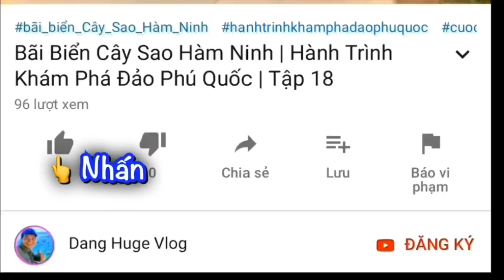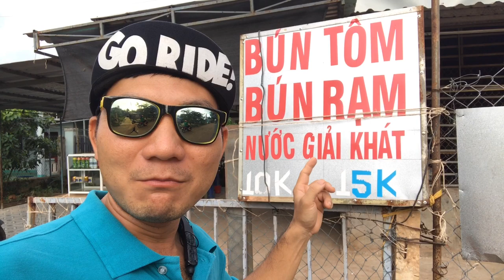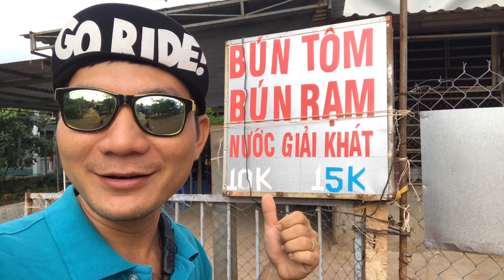Bún Rạm | Món Ăn Sáng Ngon Ở Dương Đông Phú Quốc [20K/ Tô Quá Rẻ]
Khách du lịch đến Phú Quốc nên ăn món Bún Rạm. Nó là món ăn địa phương rất ngon. Quán chỉ bán buổi sáng từ 6g đến 9g00 tại Khu Làng Chài Bình Đình. Quán bình dân nên người địa phương ăn nhiều! Giá lại rẻ và đậm đà chất lượng món ăn của người Bình Định. Các bạn nhớ đến ăn thử nhé! Mr Huge đã ăn rất ngon!
🔔MỜI CÁC BẠN XEM THÊM VIDEOS:
THEO DÕI CÁC KÊNH CỦA MR HUGE:
▶ FanPage:
☞ Vlogger Mr Huge:
Mến chào!